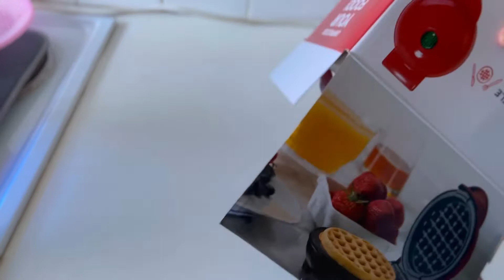Unboxing mini waffle 🧇 maker